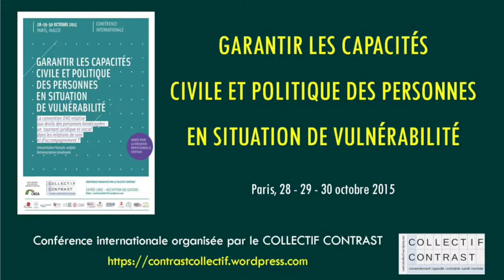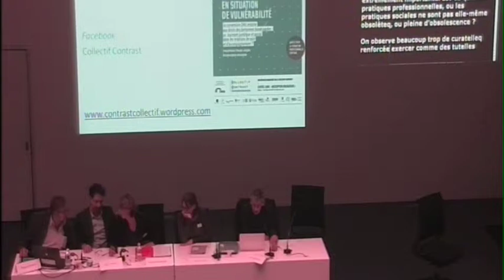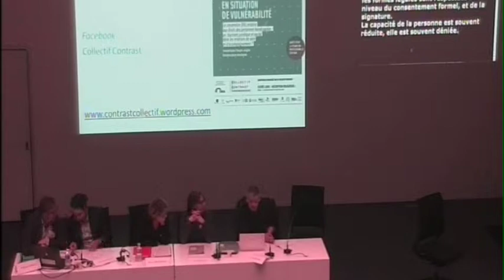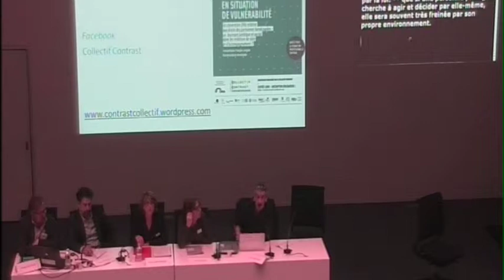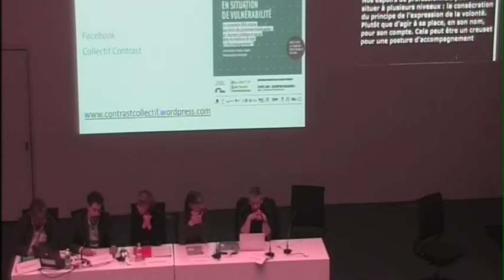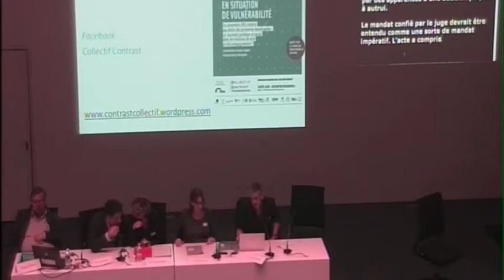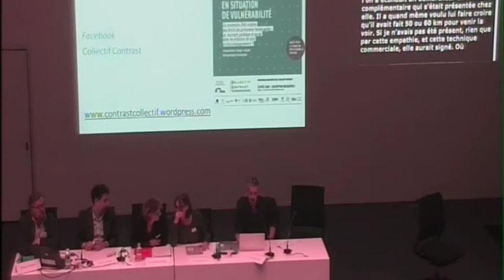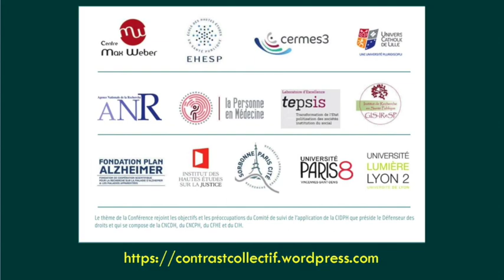15 - Pierre Bouttier - ConfCap2015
Pierre BOUTTIER (Mandataire judiciaire et président de l’ANDP) intervient lors de la table ronde intitulée “Etats des lieux et attentes de professionnels et usagers”, présidée par Anne CARON DEGLISE (Magistrate à la Cour d’appel de Versailles) lors de la Conférence Capacités, le mercredi 28 octobre 2015 à Paris.

La conférence “GARANTIR LES CAPACITES CIVILES ET POLITIQUES DES PERSONNES EN SITUATION DE VULNERABILITE” traitait des enjeux de l’article 12 de la Convention relative aux droits des personnes handicapées (CDPH/CRPD) et son interprétation par le Comité des droits de l’ONU. Elle s’est tenue les 28, 29 et 30 octobre 2015 à l’INALCO.

Inscrite dans une dynamique collaborative, elle a réuni des acteurs-clefs au plan international et national, des chercheurs en sciences sociales, en droit, et en philosophie, et des acteurs confrontés à ces enjeux dans leurs pratiques professionnelles, de formation ou d’implication citoyenne.

Equipe d’organisation du Collectif Contrast : Benoît Eyraud et Livia Velpry (responsables scientifiques), Jean-Philippe Cobbaut, Lucie Lechevalier Hurard, Karine Lefeuvre, Julie Minoc, Delphine Moreau, Sébastien Saetta, Anne Saris, Tonya Tartour, Anne Toppani